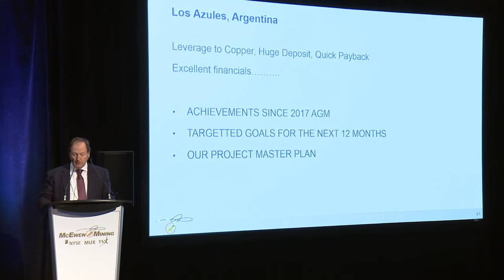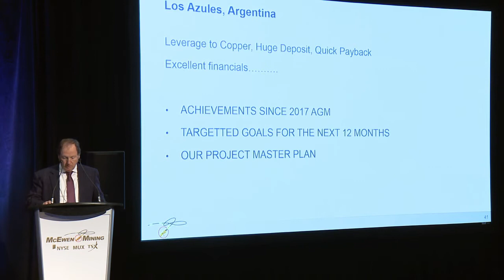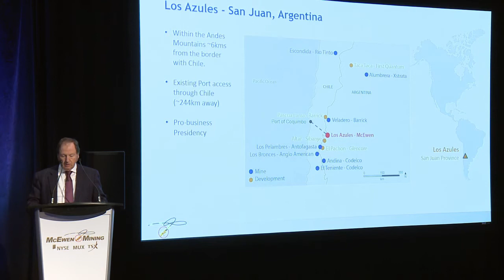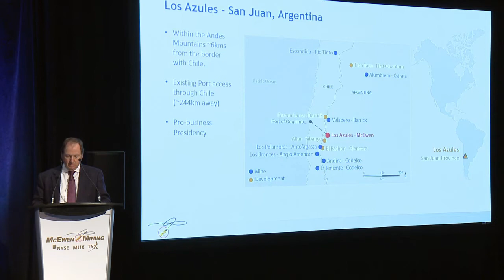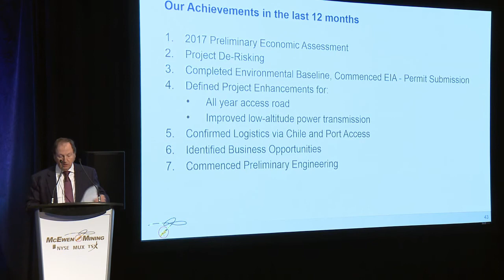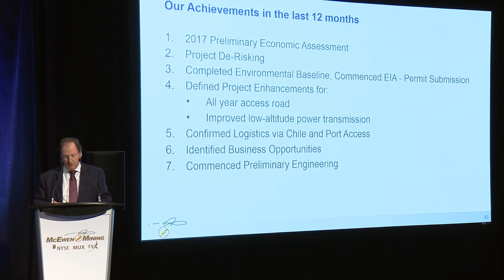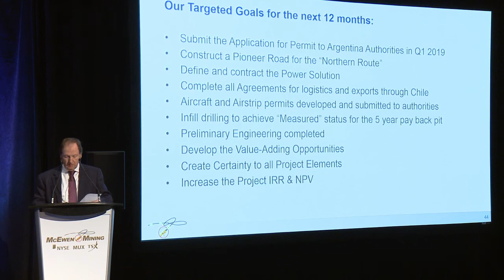McEwen Mining 2018 AGM - Los Azules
McEwen Mining 2018 AGM - Donald Brown, SVP, Projects on Los Azules Copper Project